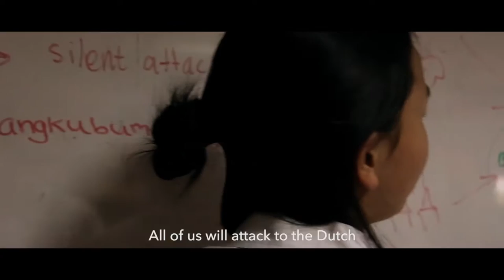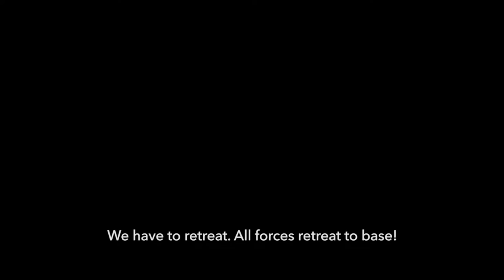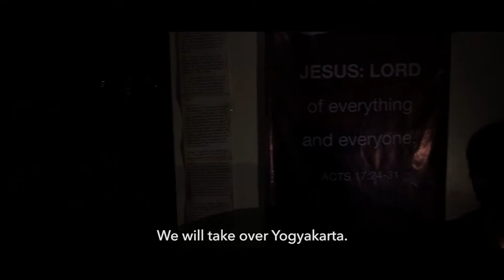Javan War: 1825 - 1830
A short film on the Second Javan War.